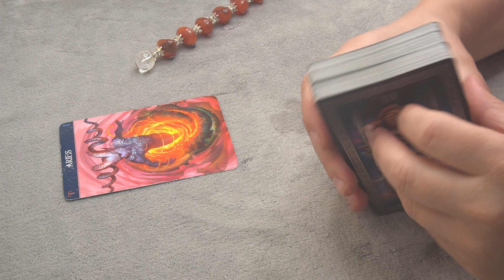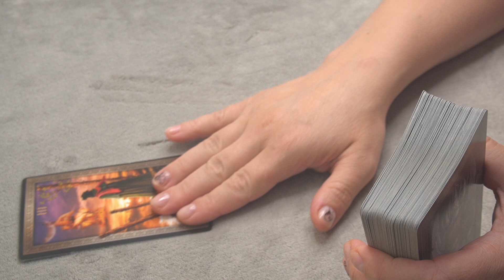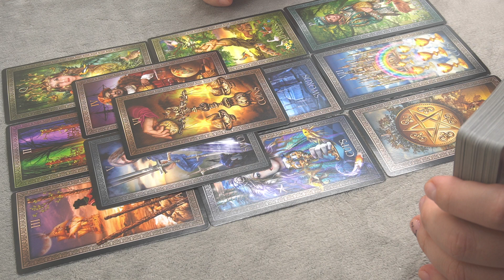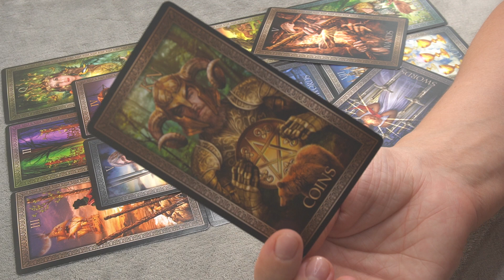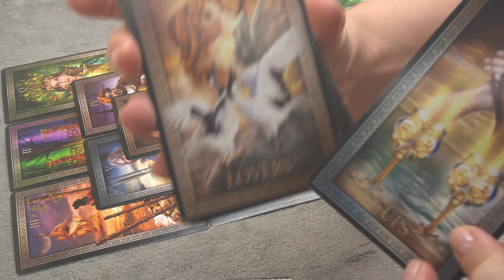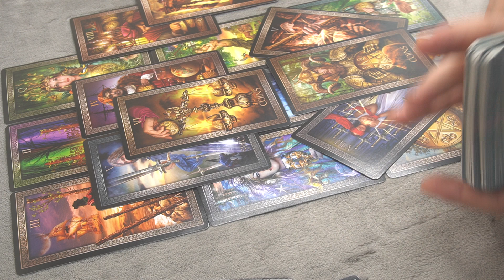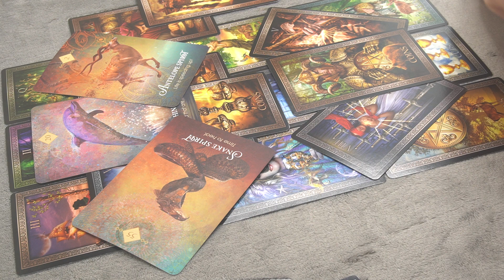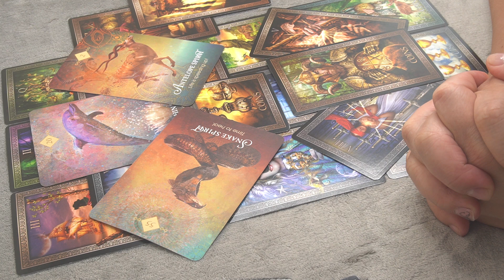ARIES * GETTING S**T DONE AND MAKE IT TO THE TOP- SPIRIT HAS YOUR BACK * JULY 1-7